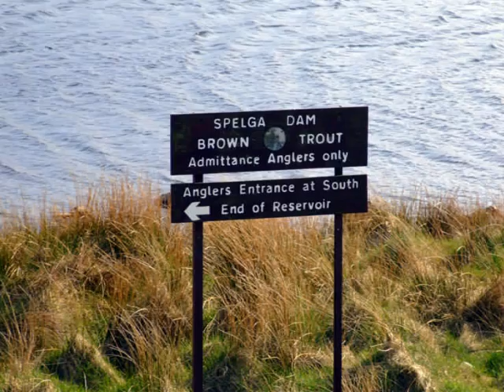Co Down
Scenes from Co.Down from a few years ago.